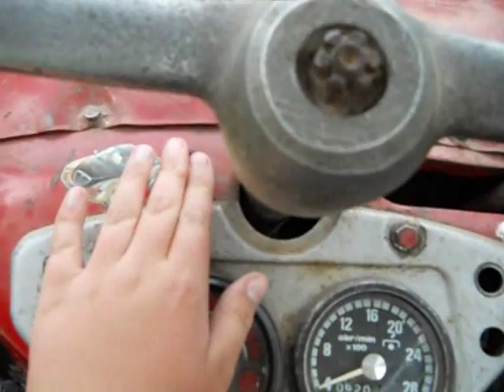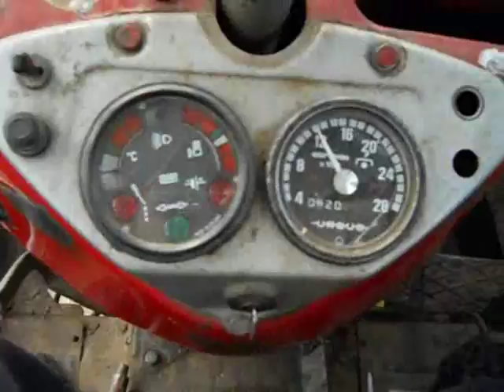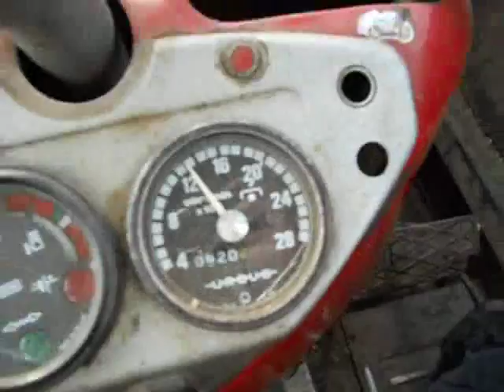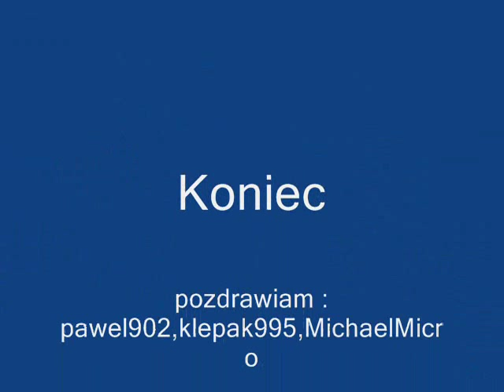Ursus C-360 (BY PIOTREK)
ursus 360 ...